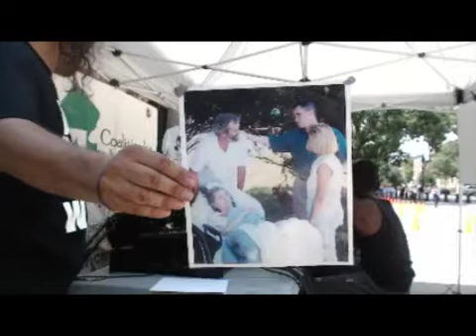SativaCross.com Podcast From Gov Christie's Office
Video By Lefty Grimes